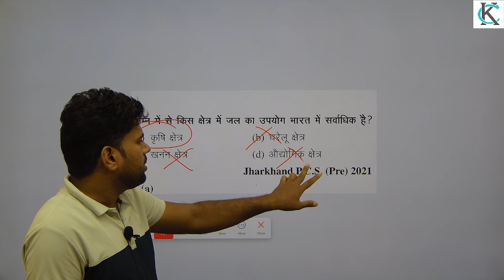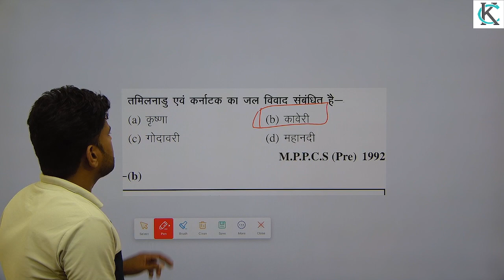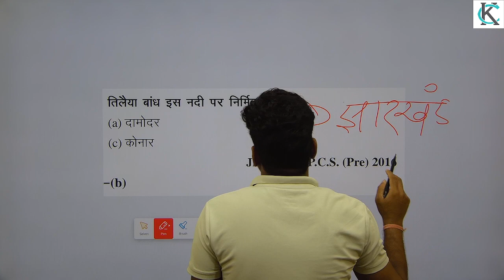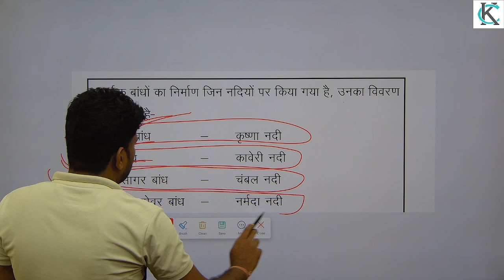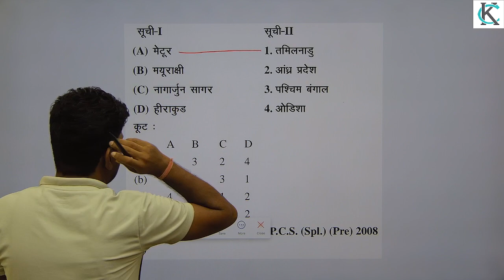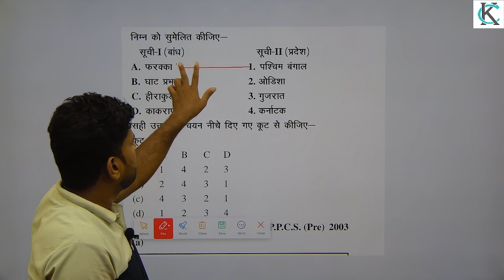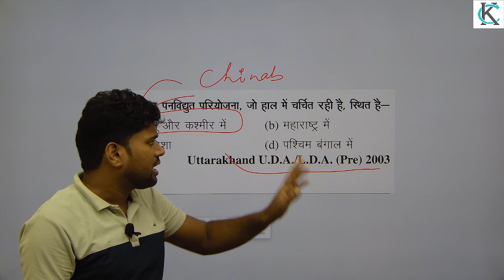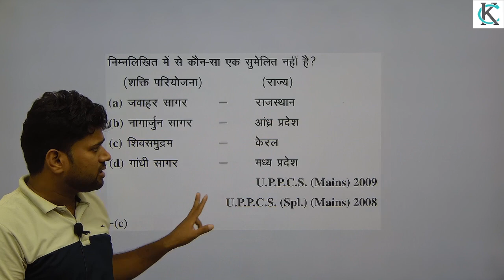dam and project river state bandh by punj singh sir